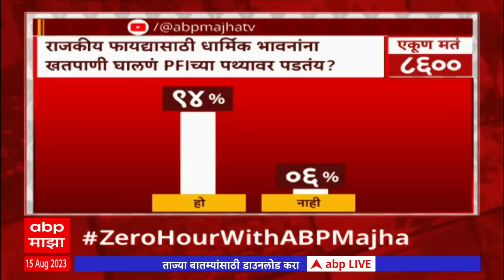Zero Hour ABP Majha : एनआयए कारवाईनंतर गृहमंत्री Devendra Fadnavis 'माझा'वर